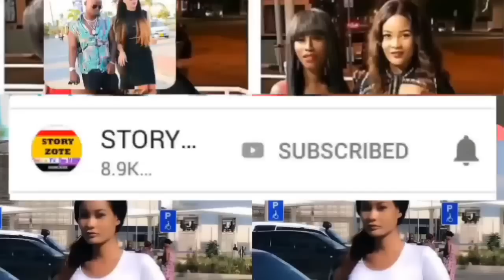Kiungo wa Simba Claytous CHAMA atoa SIRI nzito Yanga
Kiungo wa Simba Claytous CHAMA atoa SIRI nzito Yanga. Kuhusu wachezaji wanaomvutia kutoka Klabu ya Yanga ambao ni Ibrahim Ajibu, Feisal Salum maarufu kama Fai Toto na Yondani hao ndio wachezaji wanaomvutia kutoka kwenye Kabu ya Soka ya Yanga ambayo kwa sasa ndio wanaongoza katika Msimamo w Ligi Kuu Tanzania Bara TPL.